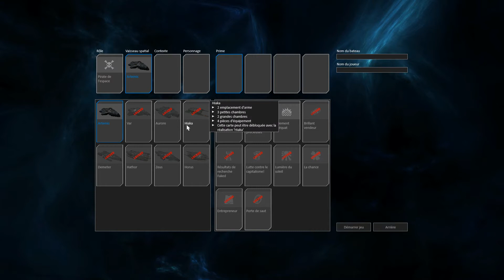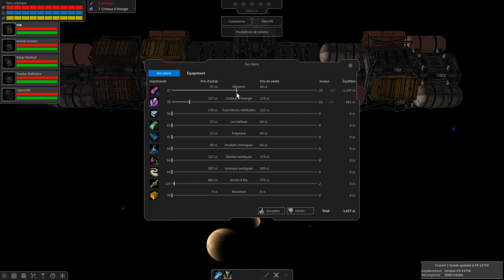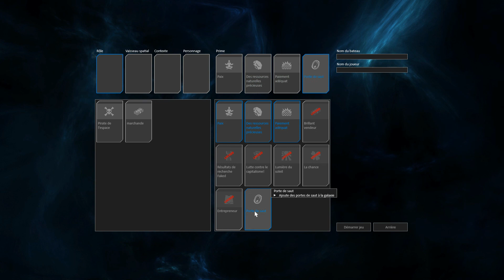Galactic Crew - A la découverte du gameplay